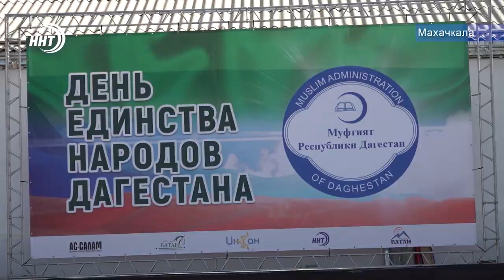Дагестанцы отметили День народного единства конно-спортивным фестивалем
В пригороде Махачкалы прошел конно-спортивный фестиваль - скачки приурочили ко Дню единства народов Дагестана. Но новый ипподром съехались 80 участников из разных уголков республики и соседних регионов, они боролись за звание самого быстрого в 5 заездах. Помимо этого, организаторы приготовили еще несколько ярких сюрпризов – подробнее в сюжете Курбана Рагимова.